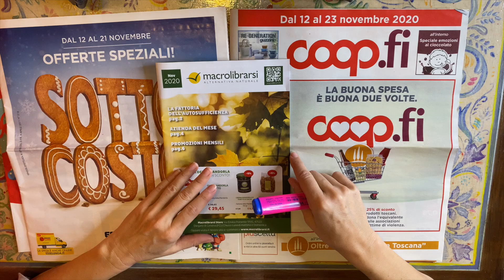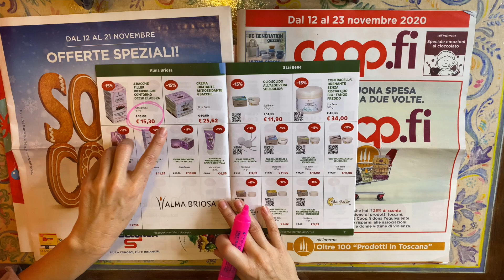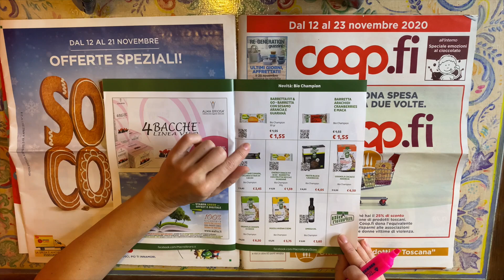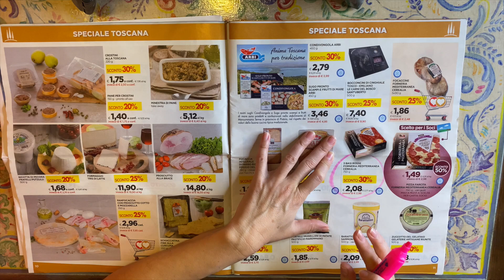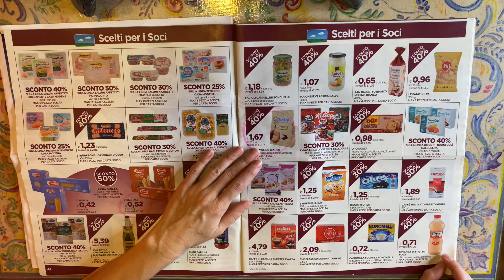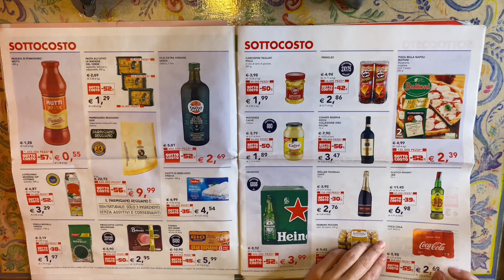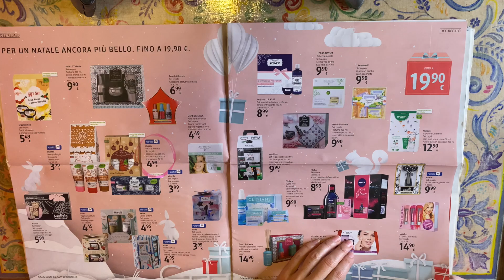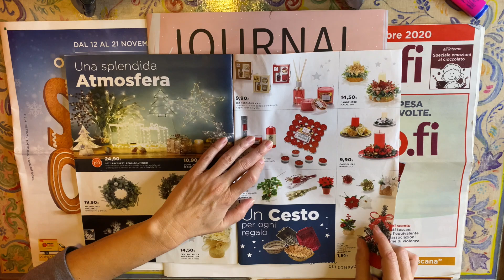VOLANTINI OFFERTE: Esselunga, Coop, DM e Macrolibrarsi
NUOVO INSTAGRAM Grazie di essere qui 🤗 🌿 MACROLIBRARSI (prodotti naturali e libri)
TI VA DI AIUTARMI?
Puoi fare acquisti passando dalla mia pagina Amazon

Clubhouse @arasule